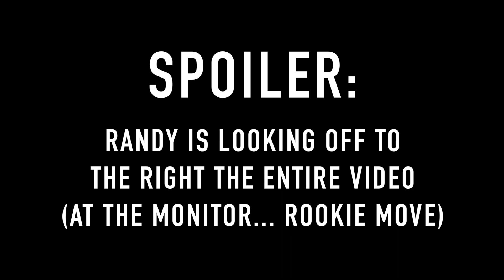BBBR Episode #4 - Cigar City Brewing, Fitness, Sasquatch & Aliens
In this episode we review two beers from Cigar City Brewing and discuss health and fitness. Some how we got on the topic of sasquatch and aliens.

Jai Alai India Pale Ale | 7.5% ABV
Florida Cracker Belgian-Style White Ale | 5.5% ABV

Cigar City Brewing